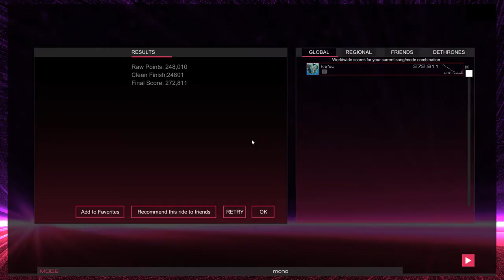audiosurfing ボバ·ボーイズ420 [ZERO STAGE] by boba boyz/meme boyz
not enough bitrate in obs, sorry